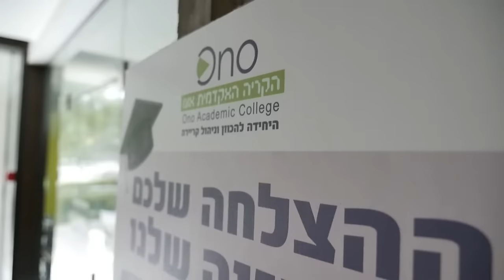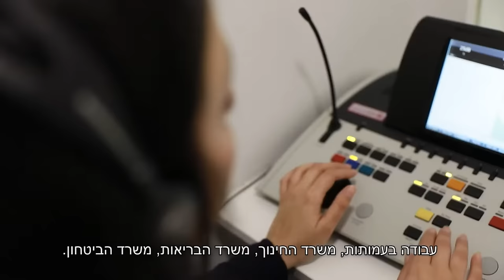תואר ראשון בהפרעות בתקשורת .B.A | הקריה האקדמית אונו